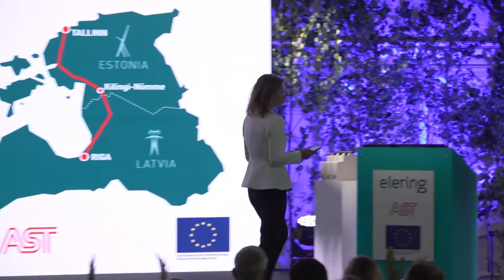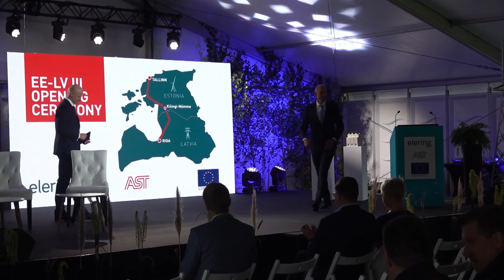Opening of the EE-LV III electricity interconnection. 25th of August 2021, Kilingi-Nõmme, Estonia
The new Estonian-Latvian connection will significantly contribute to improving the security of supply of the Baltics and is an important prerequisite for connecting Estonia, Latvia and Lithuania to the power grid of Continental Europe.